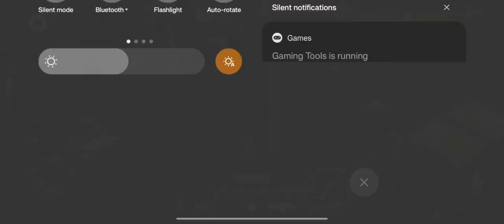Matchmaking of This game🔥🔥 | Tacticool